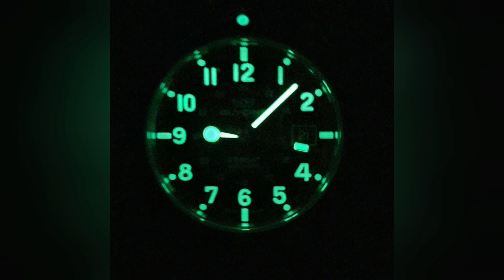Glycine Combat Sub GL0088 Swiss Made Toolwatch ⌚️ 🇨🇭 👍